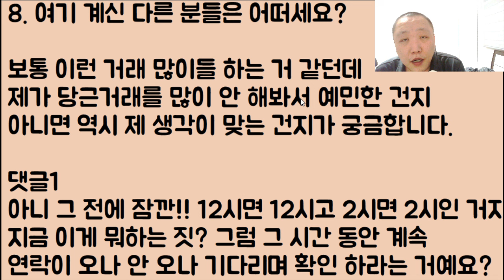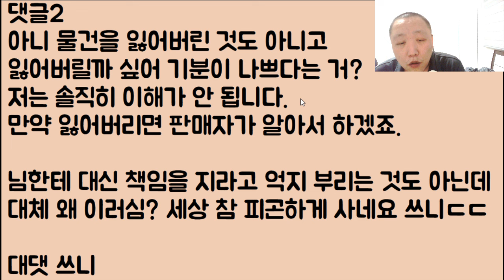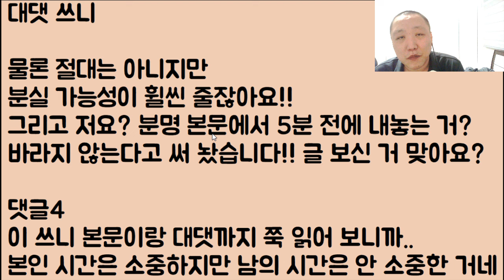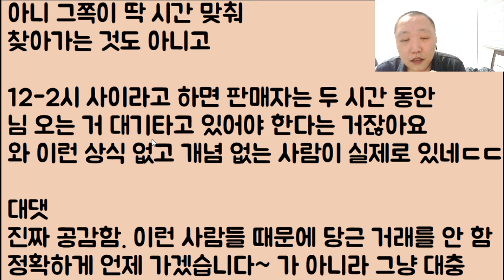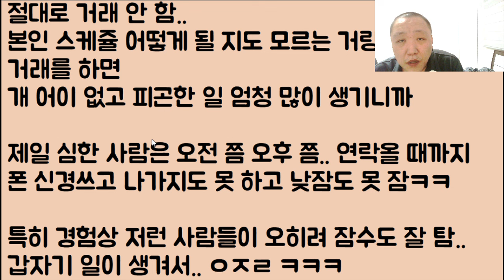[내가 국모다!! 🤣🤣🤣] 당근 마켓에 친히 행차하신 조선의 국모, 중전마마ㅋㅋ